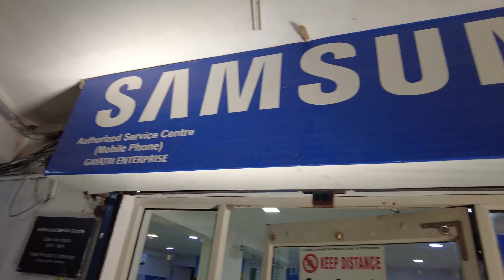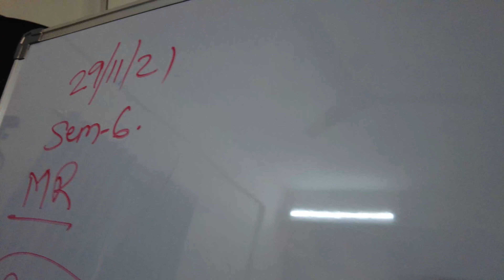SHE HIT ME [ लड़की ने मारा ]😱😱 parul university vadodara | vlog 104 | vishal vlogs | vishal dave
It is my vlog number 104. In this vlog my bestie trupti is going to hit me.
NOTE - This vlog is just for the entertainment purpose. kindly don't take it seriously. we share a really very good bond with each other.

                                                                      :- VISHAL DAVE

Add me on Snapchat! Username: v_dave6775